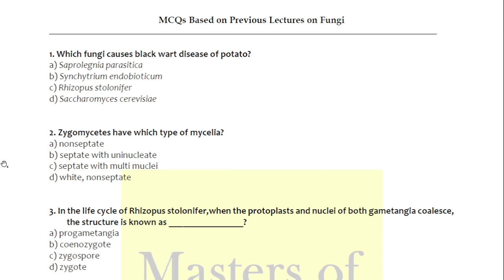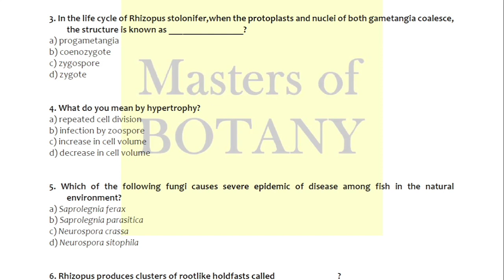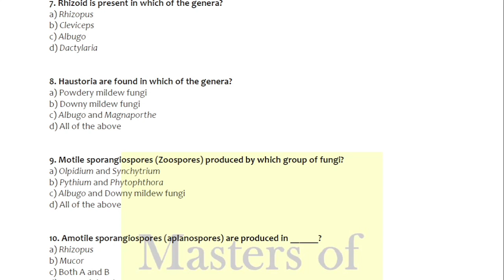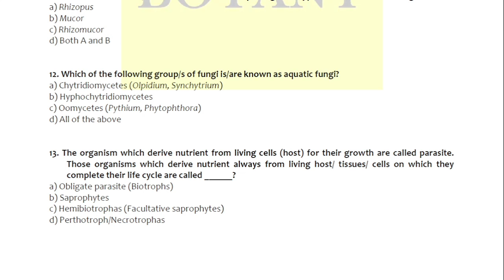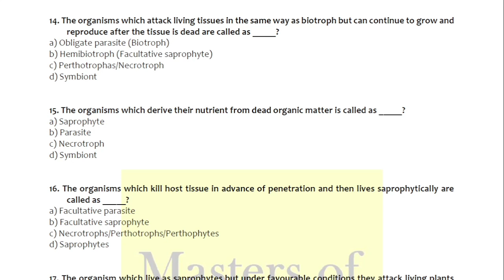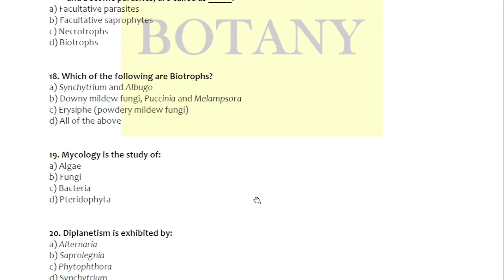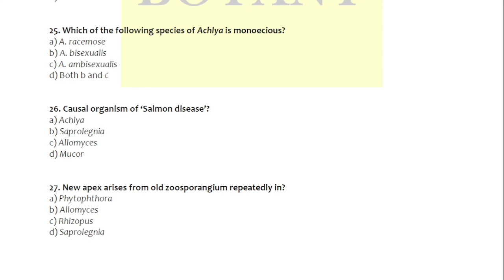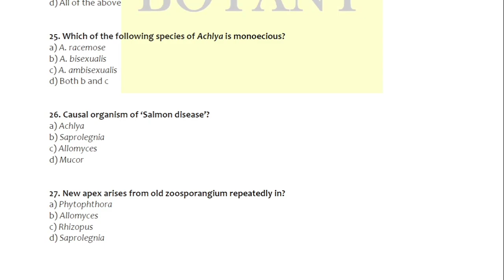Solve 25+ MCQs | Fungi (Mycology) | Based on Previous Lectures